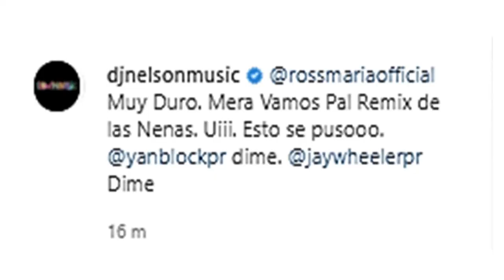Vete Pal Carajo Remix - YanBlock x DjNelson x Jay Wheeler x La Ross Maria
DjNelson sube un video a su Instagram donde menciona a Ross Maria pal Remix de Vete Pal carajo